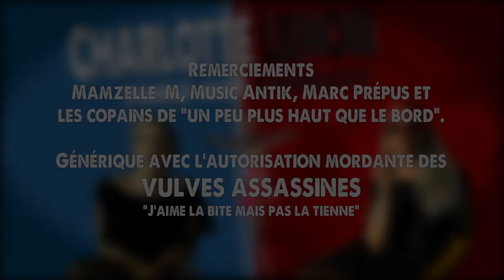Charlotte parle aux charlots S01Ep07 "Tomber dans la faïence de l'oubli"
Charlotte aime les rapports humains, les vrais ! Pas ceux des réseaux, pas ceux des formulaires ...

Musique d'ambiance libre de droit